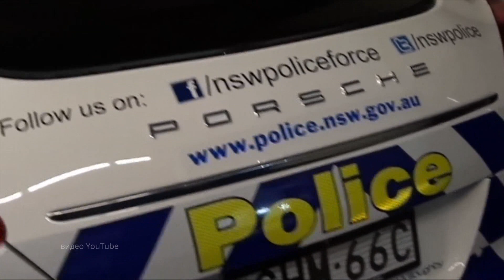АвтоОрск / АвтоГаджеты / Крутые полицейские тачки